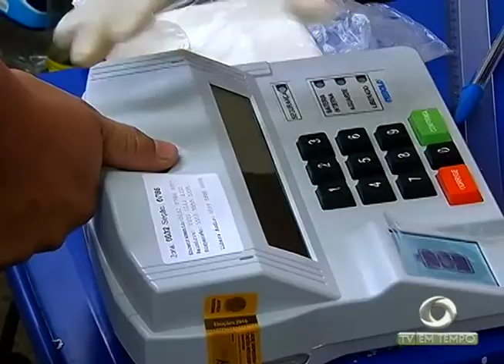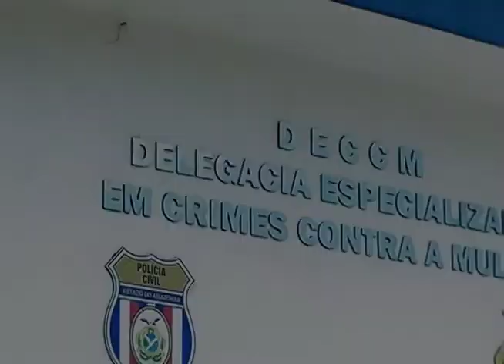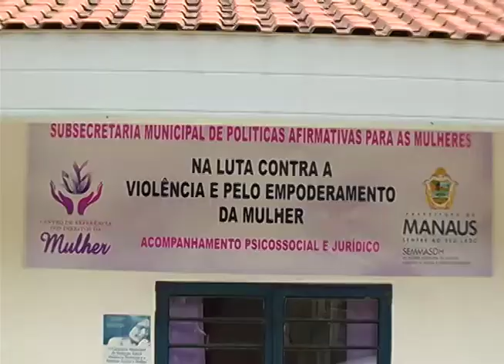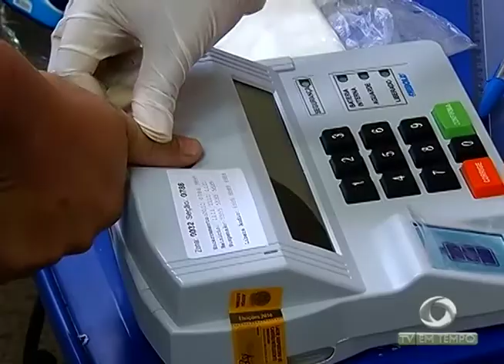Mais de 6 mil denúncias de violência contra a mulher são registradas no Amazonas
01º BLOCO JORNAL 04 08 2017 - Mais de 6 mil denúncias de violência contra a mulher são registradas no Amazonas